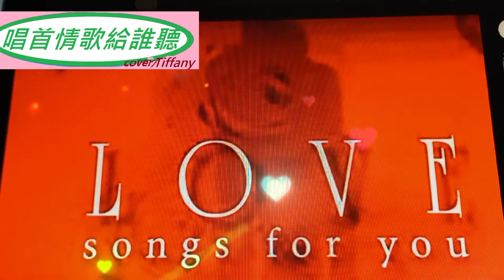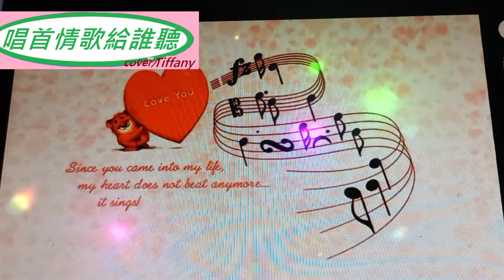唱首情歌給誰聽【古箏版】Tiffany凡享居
唱首情歌給誰聽【古箏演奏】 Ramble Chang Thanks for sharing
唱首情歌給誰聽 作詞：丁冬作曲：李俊雄 由大馬歌皇李逸原唱(澳廣時代的紅歌星)